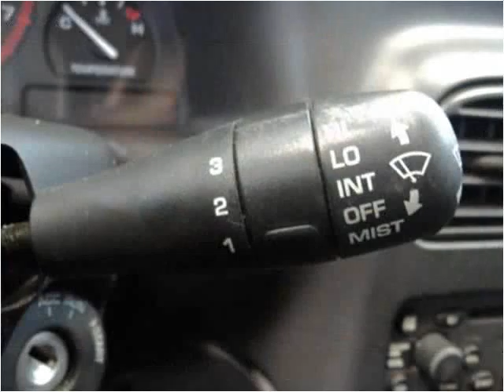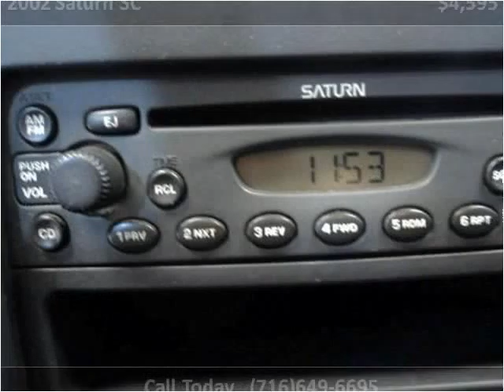2002 Saturn SC Used Cars Hamburg NY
This 2002 Saturn SC is available from Superior Auto Sales.